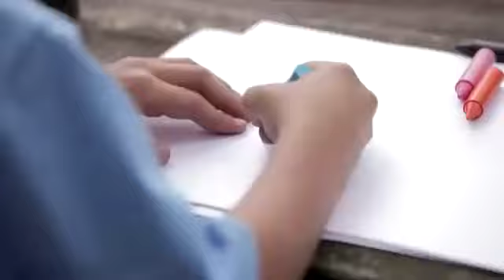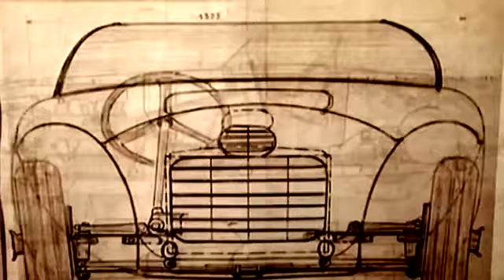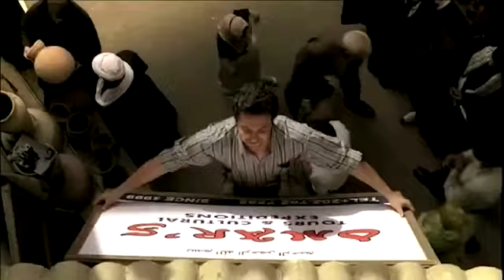O que você quer ser quando crescer?